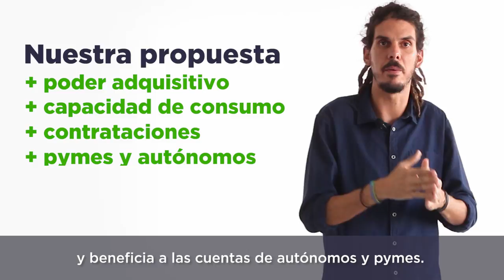Bloqueo de la Ley de Salario Mínimo. Alberto Rodríguez.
En este vídeo, nuestro diputado Alberto Rodríguez habla sobre el salario mínimo de 2018, que podría ser más alto si PP y C´s no tuvieran bloqueada nuestra Propuesta de Ley.